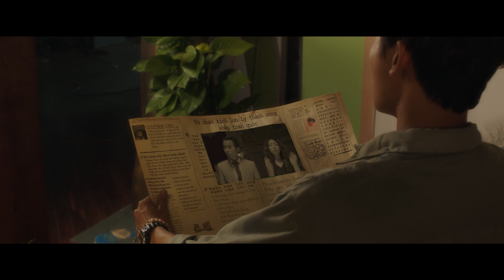" ĐỐ " - CÔNG HÒA x MINCHU (Official Music Video)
Composers: Công Hoà & Minchu
Music Producer: Naicon
Mixing and Mastering: Minh Maximum

Cast:
Mr. 50-Year Ago - Công Hoà
Lille - Lien Thao Hoa

Screenwriter: Diệp Quốc Quyên - Nguyễn Hồng Nhiên

Directed by: Diệp Quốc Quyên
Producer: Phạm Hoàng Anh Thư
Assistant Director: Trịnh Hải

Director of Photography: Minh Mini (F.N.P)
Camera Operator: Nguyễn Minh Tiến - Minh Mini (F.N.P)
Focus Puller: Tạ Toàn Thắng

Production Designer: Thiên Thu
Assistant PD: Hoàng Gia Anh Quốc
Graphic Artist: Tuicocam
Set Decoratir: Phước BD

M.U.A: Dâu
Costume: TiTi - Đắc Khuê

D.I.T : Gucci

Equipments: Cine HaNoi

BTS : Vân Anh Trần - Nguyễn Hải Dương - Trần Bảo Ngọc

Choreographer: Lê Tuấn Danh
Dancers: Game On Crew

Location: HVH Team

Post Production: Dude Pictures
Producer: Trần Trọng Minh Nghĩa
Supervisor: Minh Hoàng
Editor: Đạt Lê
Colorist: Khoa Võ
Online Artist: Thành Phát

Sound Department :
Foley Artist: Nguyễn Trương Minh Tiến
Sound Editor: Diệp Quốc Quyên
ADR Recordist: Zes
Mixer: Vũ Thành Long